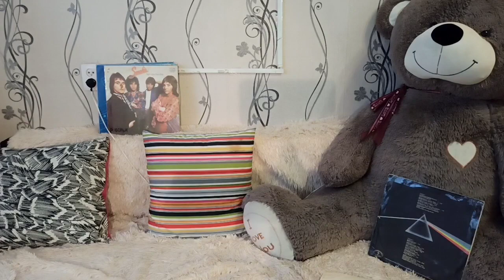Листая старые пластинки. Pink Floyd.The Dark Side of the Moon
Приношу свои извинения, дорогие единомышленники! Рутуб оказался ещё бОльшим Г. ом, чем правила Ютьюба, к которым мы уже привыкли, притёрлись как-то! Тоже заблокировали мой канал. Напрочь. БЕЗ ОБЪЯСНЕНИЯ ПРИЧИН! Фу, отстойный, жадный и малопосещаемый ресурс, желаю ему скорейшей погибели, и так популярностью не блещет. Оккупированый жадными тупыми дядьками-хозяевами, совершенно неудобосмотрибелен. Мало того, что абсолютно перед каждым просмотром вы обязаны просмотреть тупую навязчивую рекламу, потом еще ответить на еще более тупые вопросы по содержимому этой рекламы, потом по скрытым ссылкам вы случайно можете забрести еще в какой-нибудь блудняк в Сети- так еще и ролики размещать можно не более 20 минут длиной. Короче, полнейшая помойка. РутуП- в помойную яму!))) Сейчас напишу про них в Отзовик и прочие места.